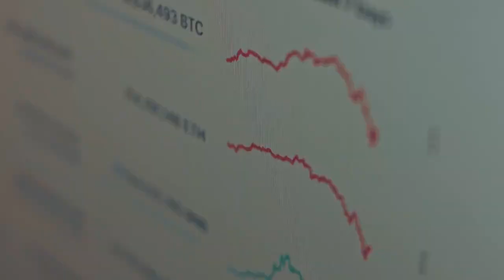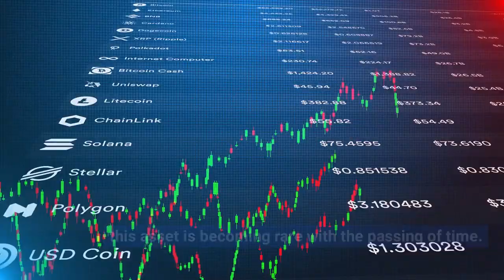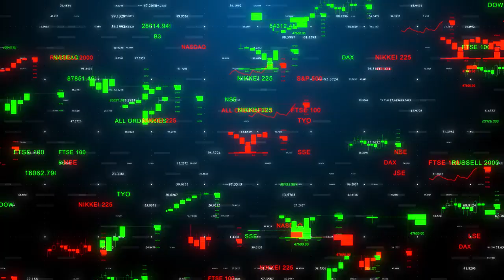[VICA] Understanding Deflation in Cryptocurrency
Hi Crypto Enthusiasts, welcome to ViCA video series. This video will be focused on understanding the deflation in cryptocurrency.
Fiat or traditional currencies are mainly dependent on supply and demand and their circulation in the market is also controlled through the supply-demand principle and they are inflationary in nature. There are some cryptocurrencies that are inflationary as well but a few of them are also based on the deflationary principle such as Ethereum.
A deflationary currency is one in which the value of that currency increases over time due to a decrease in the supply of the currency. Deflationary cryptocurrencies have better value as their increasing demand and decreasing supply add value and increase their worth with more people treating them as a store of assets.
This deflationary or inflationary nature of the cryptocurrencies is decided during their development phase and if deflationary, a burning mechanism is finalized which is preprogrammed and reduces the circulating supply of a certain cryptocurrency. Deflationary cryptocurrencies like Ethereum are better for acting as a store of value as investors have the confidence that this asset is becoming rare with the passing of time.
Just like Ethereum, tokens can also be deflationary, take the example of ViCA Token which was designed to be deflationary, and it is called a Noflation token where 90% of the token supply will be burned over time to increase its value. This burning mechanism is already in place and has removed more than 60% of the token supply from circulation and will continue to do in the future. Users or traders with ViCA Token will benefit with every burning phase as the supply will decrease and the token they own and hold will increase in value.
Not only the deflationary nature of the ViCA Token will help its holders but also the other use cases including its use as any other cryptocurrency for trading and store of value.